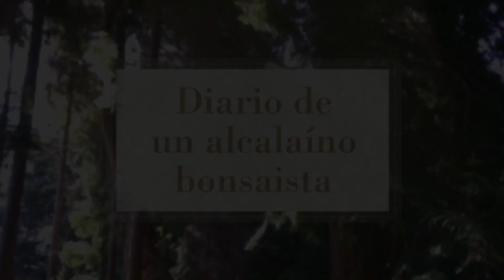Segundo abonado del 2017 - Abono Orgánico 100% NPK 5-5-5